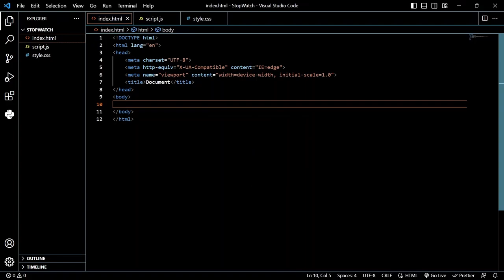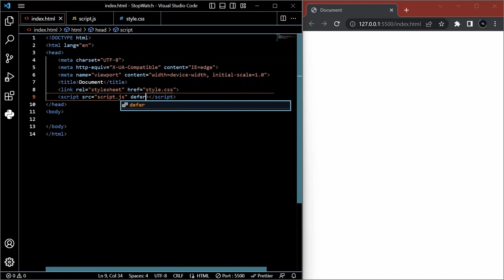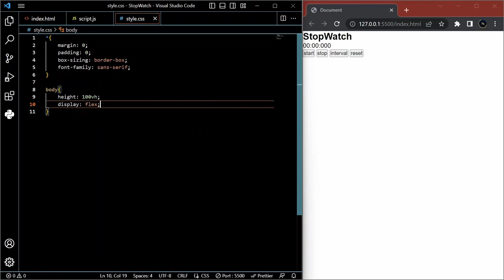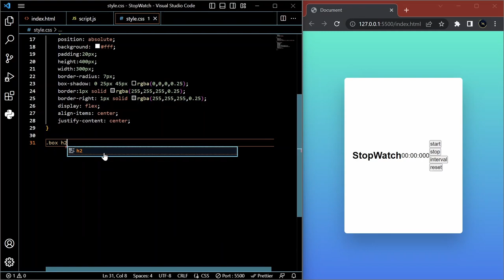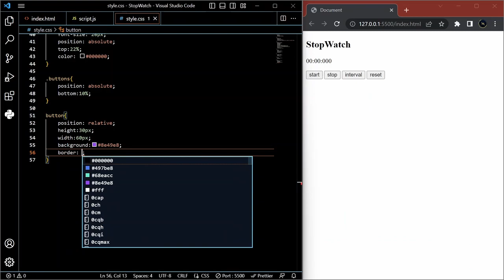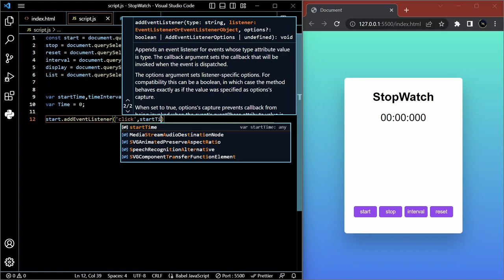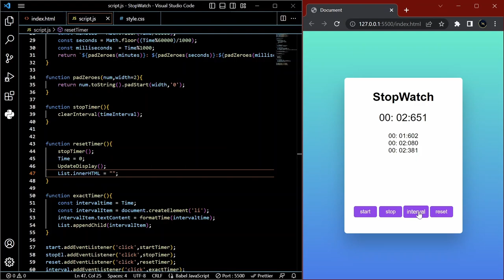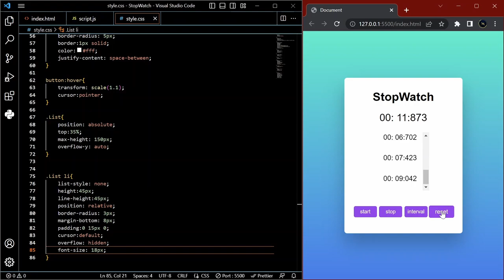how to create stopwatch using javascript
In this video tutorial you will learn how to create an StopWatch App in JavaScript.

Video Highlights

00:00   * Preview *
00:18   * Intro *
00:34   * Creating Folder *
00:42   * Creating Files *
00:49   * HTML *
01:57   * CSS *
05:25   * JAVASCRIPT *
13:05   * OUTPUT *
13:20   * End Screen *

Hashtags